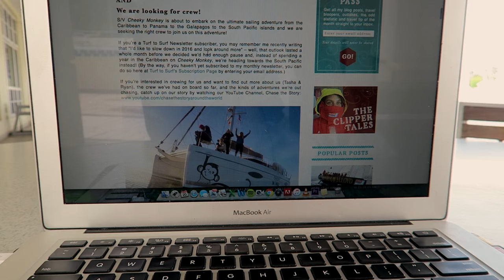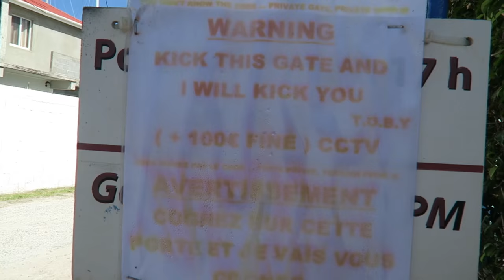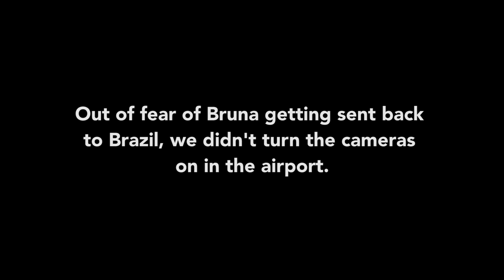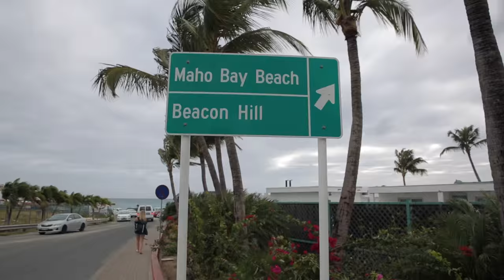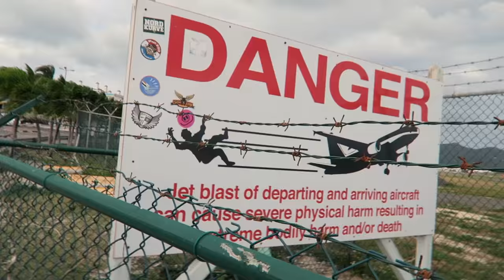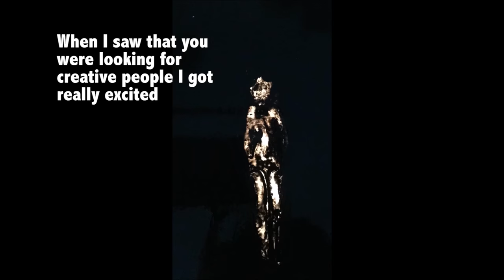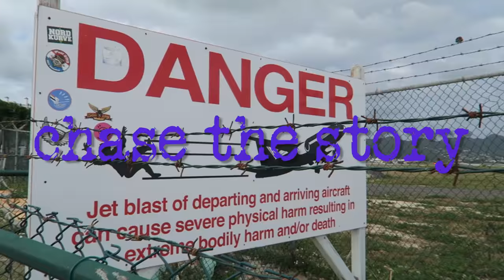BRAZILIAN ON BOARD! Sailing St. Martin - Chase the Story 26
(ok, it's still a work-in-progress, but it's still awesome :)

St. Martin is famous in the Caribbean for getting your boat spruced up and a place to go for much needed repairs. So we set off from Virgin Gorda in the British Virgin Islands and sail to St Martin/Sint Maarten where Cheeky Monkey gets some much needed TLC. We need to get her ready for our next BIG adventure. .

We're also putting together an awesome crew for our next leg, aka Season Two - the Pacific Adventure!! We put out a call for sailing crew on Tasha's 'Turf to Surf' blog and get an overwhelming response of applicants (over 130!). We narrow it done to three people to join us to sail across the Pacific and welcome Bruna, a Brazilian filmmaker, on board to sail with us to Panama.

Happy sailing everyone!
Tasha, Ryan, & The Cheeky Monkey Crew

Brazilian on Board! Sailing St. Martin.

Edited by Kristi Wilson follow her on Instagram @kristi360!

Cameras:
Canon 70D
Canon 5D
Canon G7X
GoPro Hero4
Panasonic Tough Camera